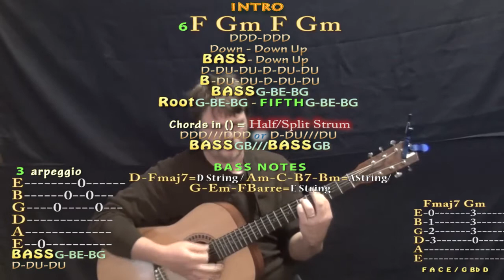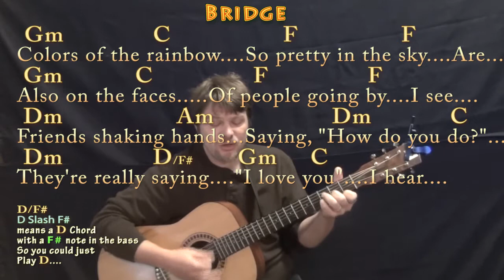What A Wonderful World (Louis Armstrong) Strum Guitar Cover Lesson in F with Chords/Lyrics - Munson